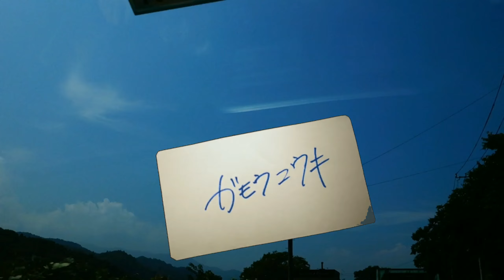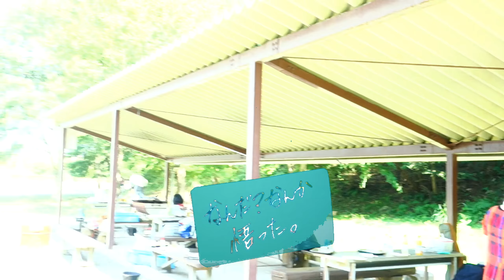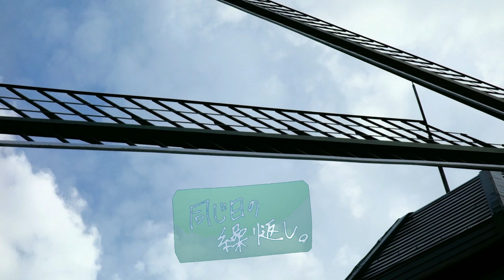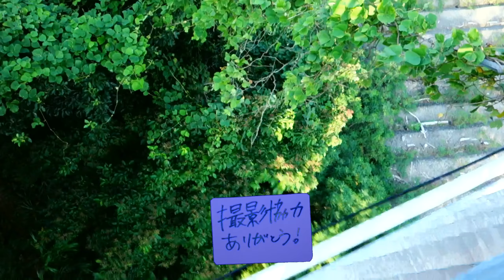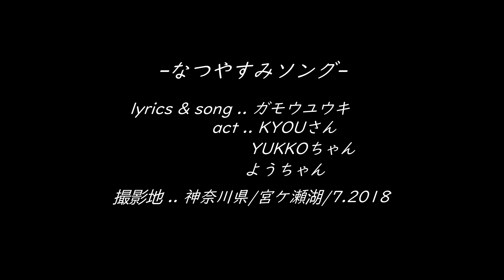なつやすみソング - MV - ガモウユウキ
路上ライブで世界一周の旅を終え、東京を中心に音楽活動中のガモウユウキです。
オリジナルソング　”なつやすみソング"  MVです。
撮影...  2018/8月　神奈川県宮ケ瀬湖　茨城県　霞ヶ浦
世界一周旅ブログはこちら。ぼっちシンガー世界を回る・